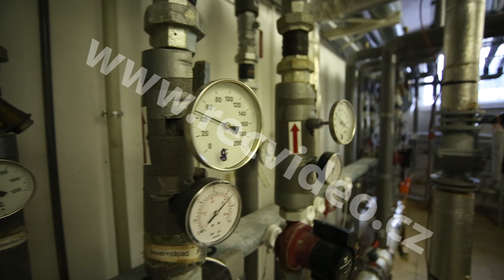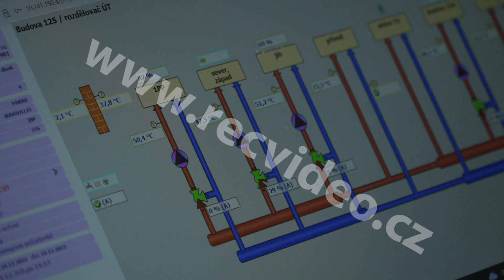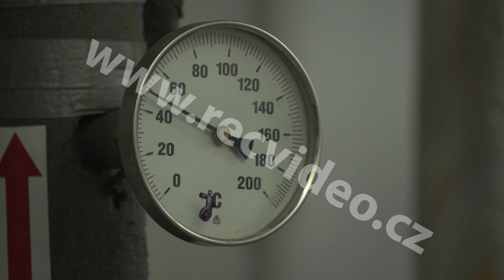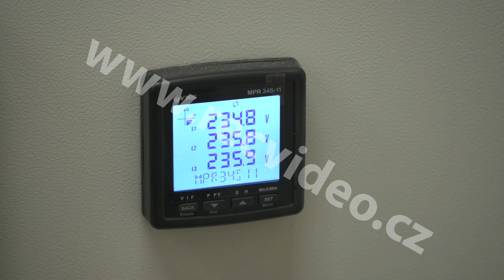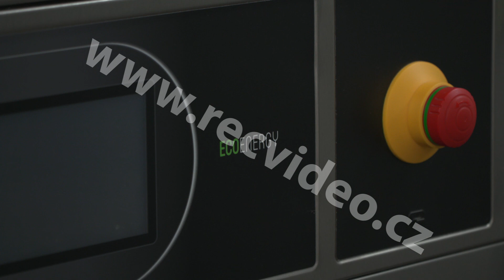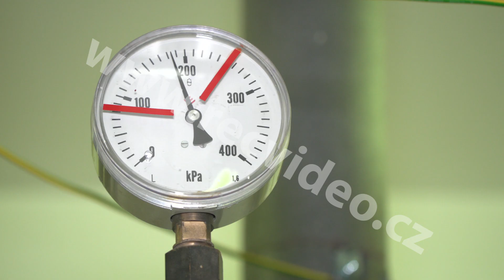ČR - budovy - Pardubice - Krajský úřad - kotelna - energetika - úspora - topení - kohout - budík